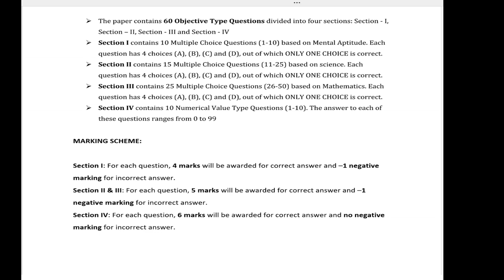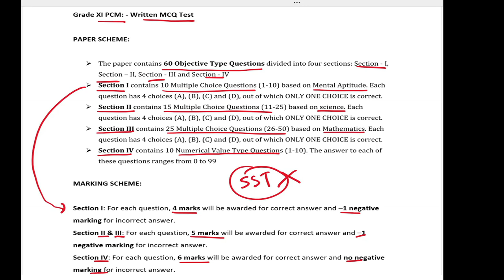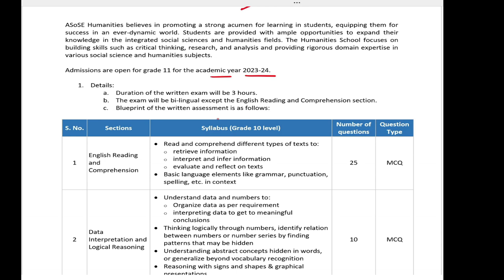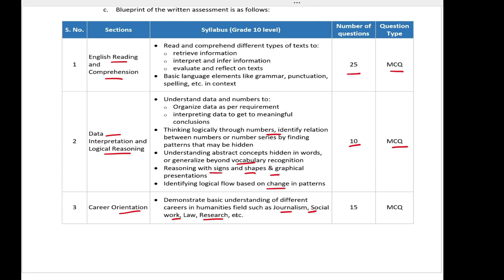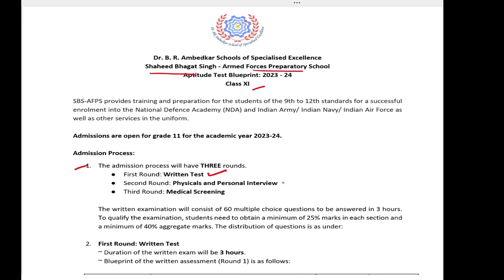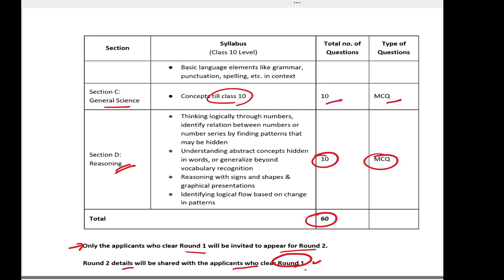SOSE Entrance Exam BLUE PRINT OUT👣। SOSE Entrance Exam Pattern Class 9th and 11th। Negative Marking🙃